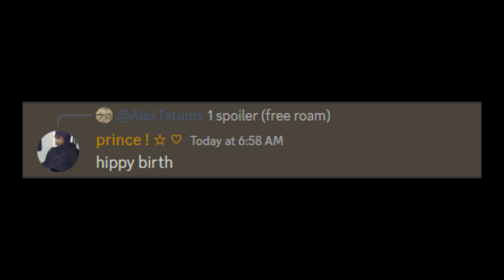What Did My Friends Do For My 25th Birthday?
I just turned 25 years old and my friends did this! It was so wholesome and I'm so grateful for all the support throughout that i've got throuout the day. Thank you for all the messages!

Want to thank everyone for the support! 2023 we going strong!